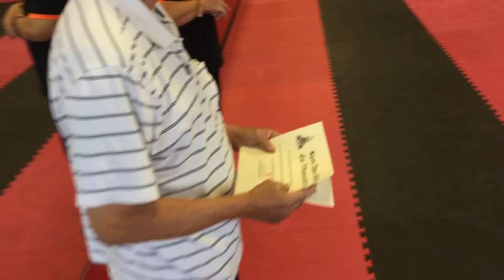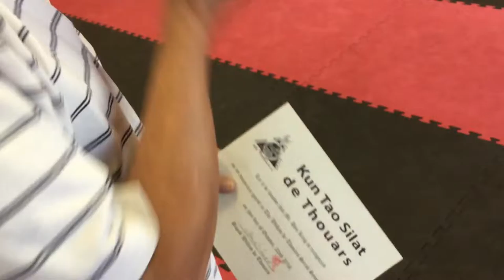Uncle gives certificates to Harold Chapman & Don King IMG 7578